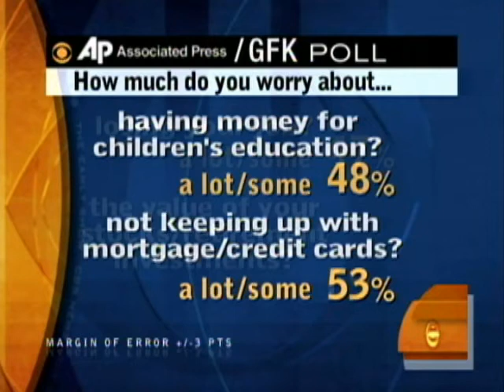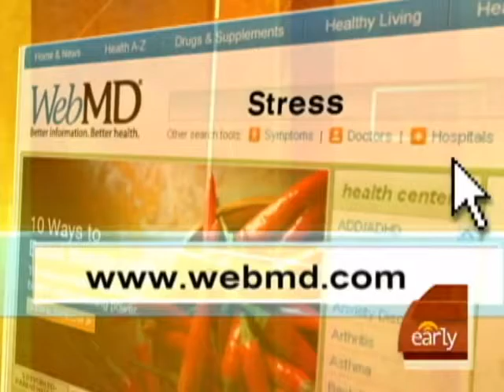Coping With Debt Stress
As many are now fearful over their personal finances, Erica Hill speaks with psychologist Dr. Robi Ludwig about ways to manage stress caused by financial concerns.